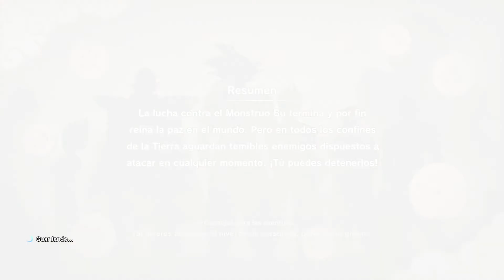Dragon Ball Z: Kakarot | Pureza al cuadrado